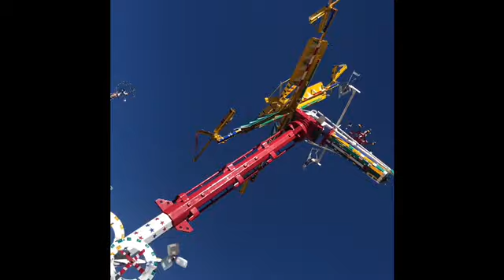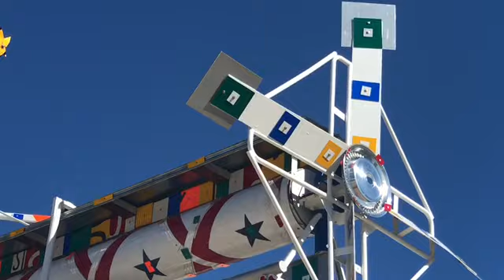Wind-Powered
This is a montage, a visual exercise, featuring the Vollis Simpson Whirligig Park in Wilson, NC. What a beautiful day! The weather and wind were perfect!

The Vollis Simpson Whirligig Park, an Outsider Art installation. Simpson specialized in large kinetic sculptures called "whirligigs", which Simpson made from salvaged metal.